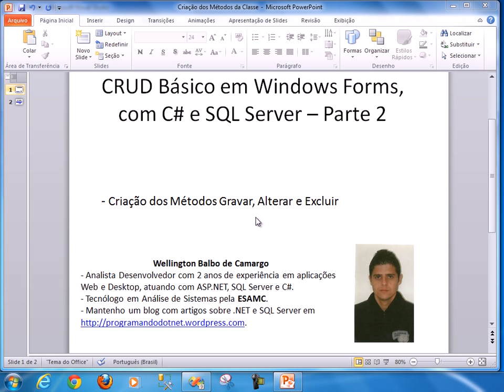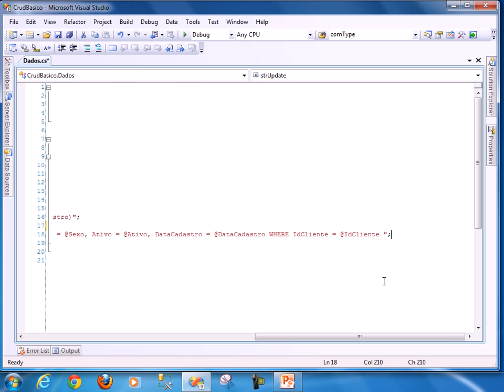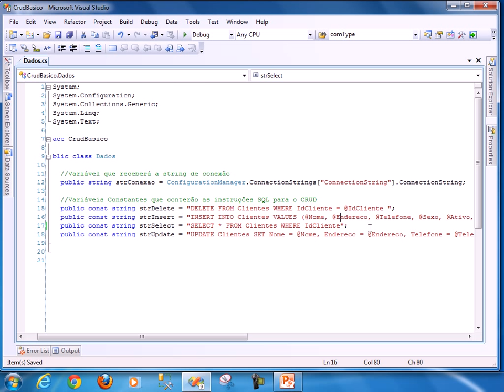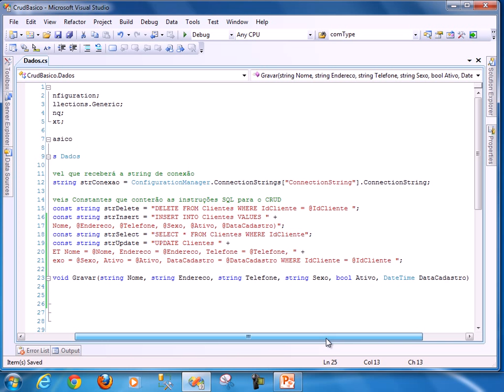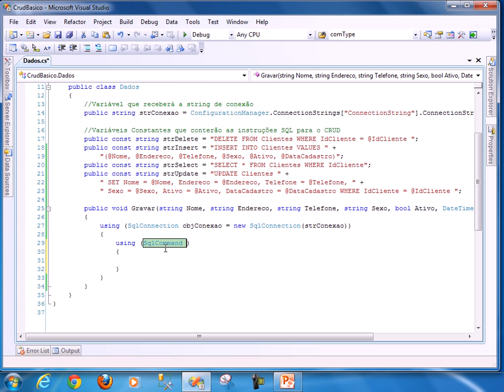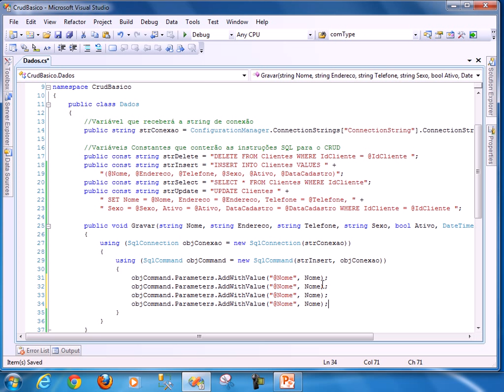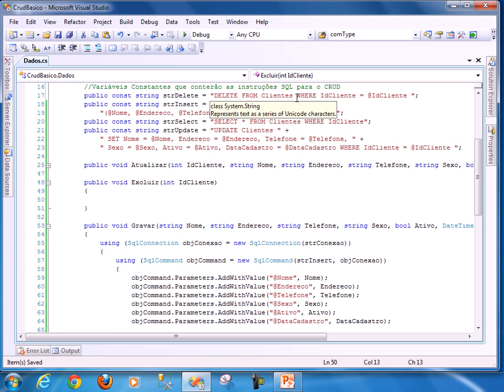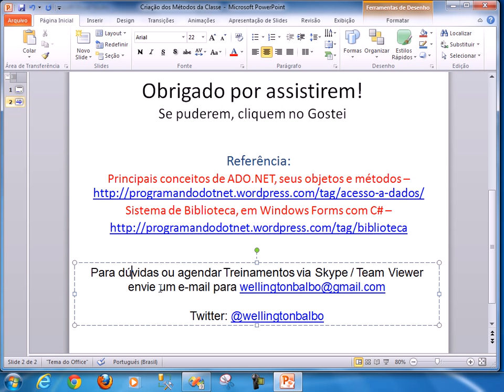Crud Básico em Windows Forms, com C# e SQL Server - Parte 2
Nesta 2ª parte da série de vídeos será criado os métodos Alterar, Gravar e Excluir.